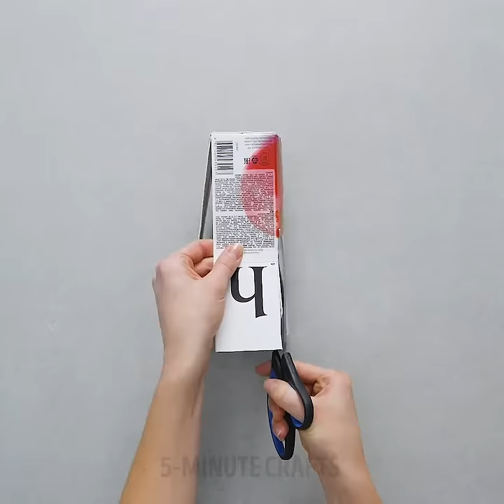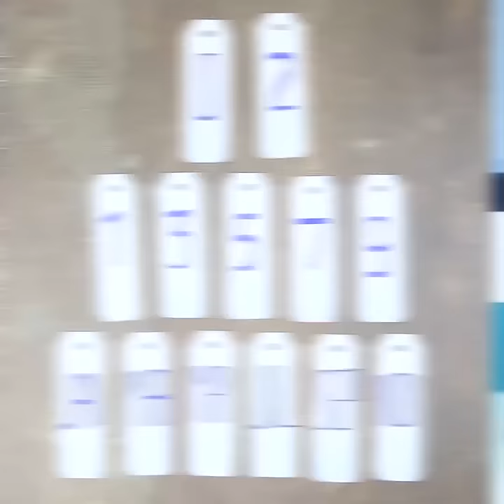15 COOL STATIONERY DIYS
HANDMADE SCHOOL IDEAS

Today, we'll show you how to make your studies more exciting and fun! It's really easy to create your personal stationery crafts. You can make a set for yourself, and make some more for your friends - we prepared a lot of ideas for you, and I bet you'll want to try all of them.

The first craft is absolutely mind-blowing. Why buying a pencil case if you can just place all your pens and pencils right on a notebook cover? Check out how we did it and you're welcome to repeat and upgrade your school routine.

Don't rush to throw away things you don't need anymore. You can make awesome stationery holders out of practically nothing. The first way to turn trash into treasure is to use empty tin cans for making an awesome stationery holder. You can decorate it as we did, or you can suggest your own way of decorating a stationery holder in the comments.

Another awesome idea is using slime as your stationery holder. The recipe for this awesome slime is in the middle of the video.

The last idea is really cool! You can make a note holder and attach it to your fridge - this is how you'll always have a comfortable notepad at your hand.

TIMESTAMPS:

08:44 - Pipe stationery holder
02:10 - Juice box pencil case
03:58 - Tin can stationery holder
07:02 - DIY calendar